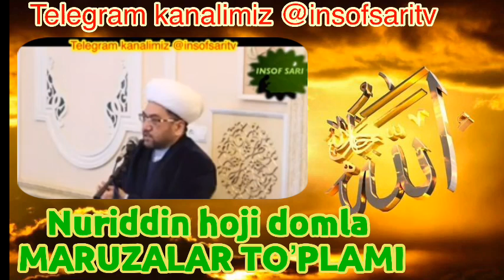22-QISM. Ustoz Nuriddin hoji domla Maruzalari to'plami/Устоз Нуриддин хожи домла Марузалари туплами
22-QISM. Ustoz Nuriddin hoji domla Maruzalari to'plami/Устоз Нуриддин хожи домла Марузалари туплами